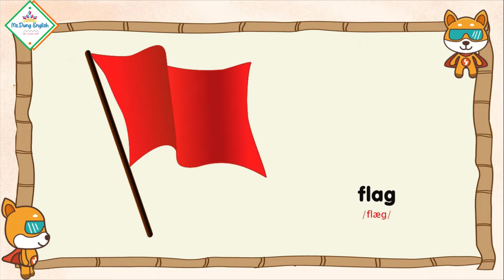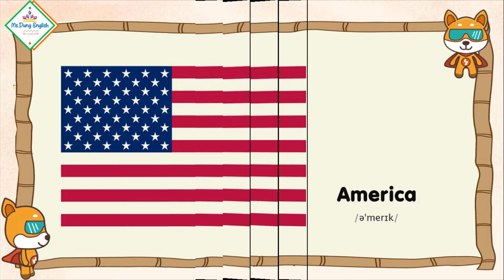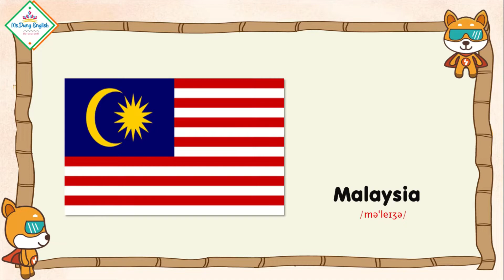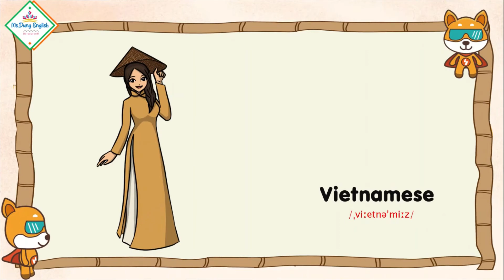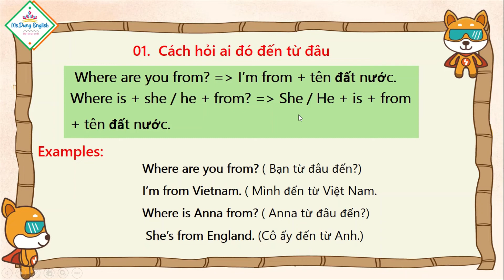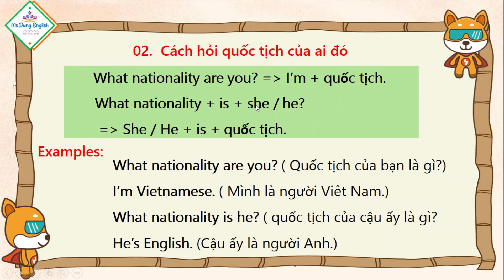Unit2: Học Tiếng Anh Lớp 4 - Unit 2: I'm from Japan? - by Ms.Dung.